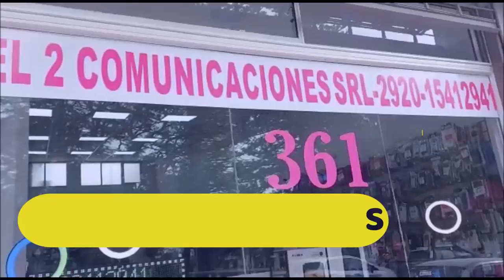DICEN QUE POR UNA MALA MANIOBRA DE OTRO VEHICULO TERMINARON EN UN CANAL DE IDEVI